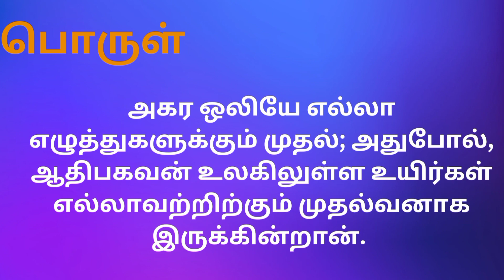திருக்குறள் -- அகர முதல , குழந்தை குரலில் குழந்தைகளுக்காக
திருக்குறள்  -- அகர முதல , குழந்தை குரலில் குழந்தைகளுக்காக. Let's watch this video.